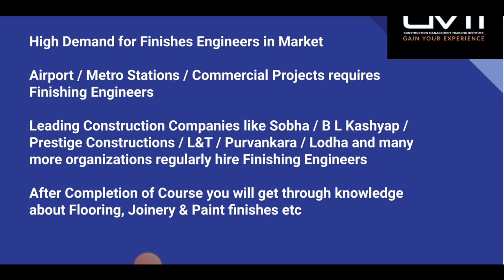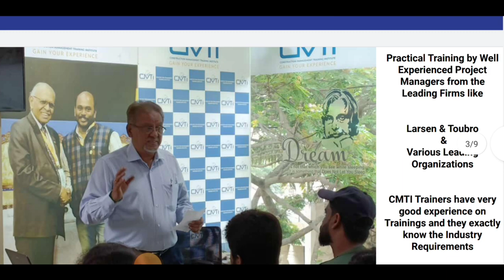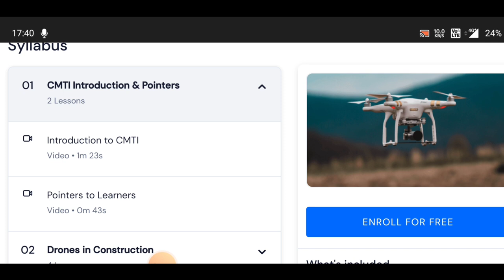10 coupon for civil Engineers | Get Drone course Free with Finishes course | Finishing Job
Course link for purchasing the  Finishes Engineer course today price is Rs 375 for first 10 buyers

Original Price Rs 1500/- and Todays Price for 10 Engineers is just Rs 375/-

Grab the chance provided by CMTI & Civil SIte Visit

Those who are purchasing Finishing Engineer Course, Drones In Construction  course worth Rs 1000/- will be made available free

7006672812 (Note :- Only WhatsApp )